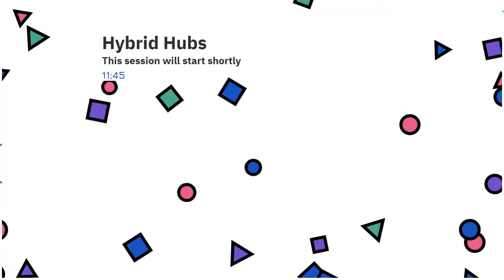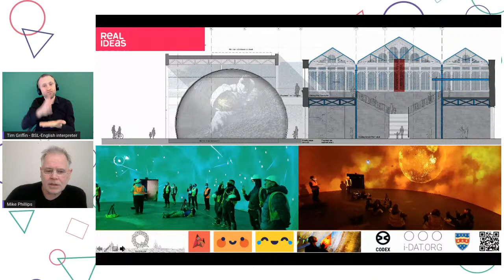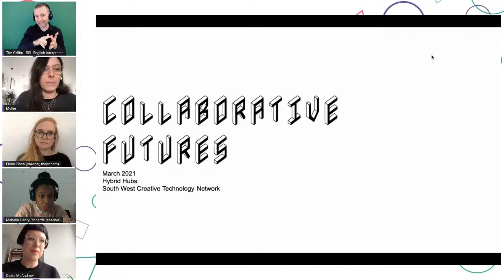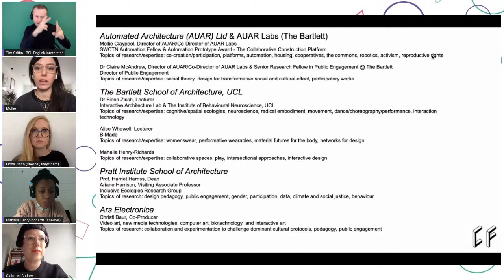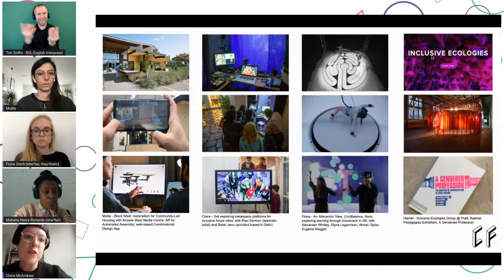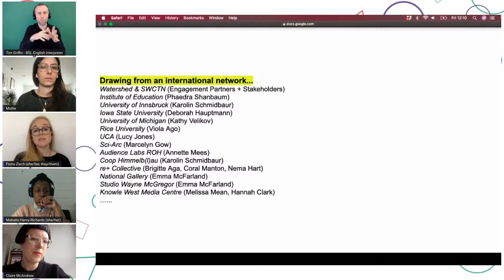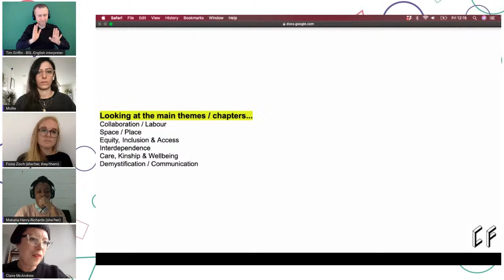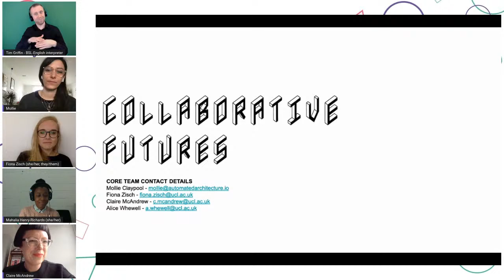Hybrid Hubs : 11.45am to 12.30pm